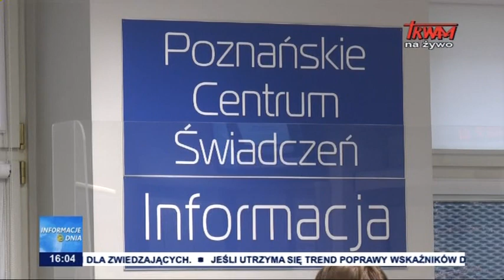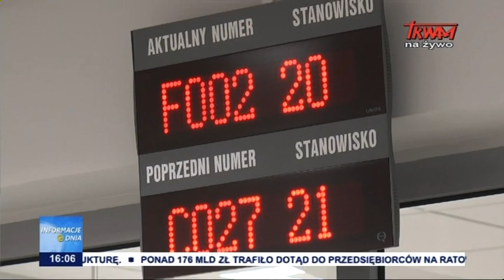500 plus przez internet